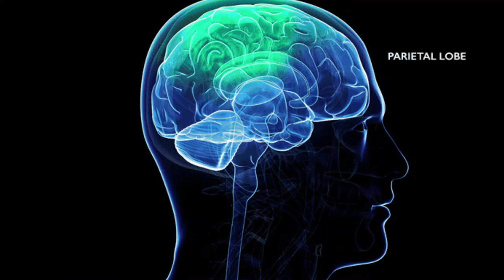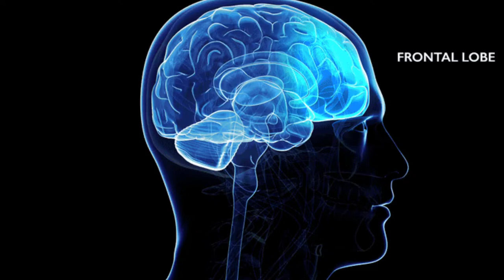Human Brain आखिर work कैसे करता है? जाने इस video में।